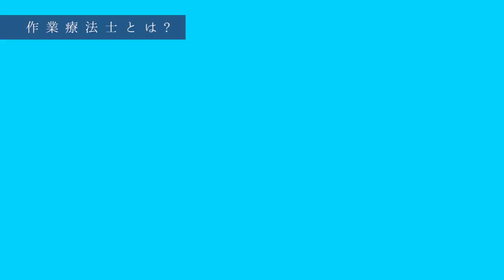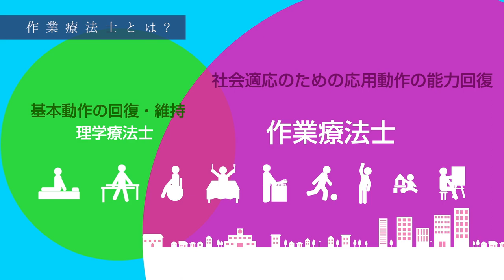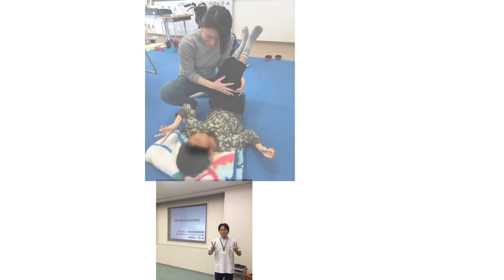藍野大学 作業療法学科 紹介動画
藍野大学 作業療法学科の紹介動画です。（2020年制作）

メニュー↓↓↓
0:00 オープニング
0:08 作業療法士とは？
1:27 在校生の声
3:18 作業療法学科の未来

看護師・理学療法士・作業療法士・臨床工学技士を目指すなら藍野大学へ！！
藍野大学の開学は2004年ですが、その前身は1968年の准看護師養成学校にまでさかのぼり、専門学校、短期大学から改組して続いている、医療職養成一筋の学校です。
藍野出身の医療人は関西を中心に多くの医療機関で活躍しており、そのネットワークにより実習施設の確保などを行っています。
また、グループの医療機関が大学に隣接し、実習をはじめ様々な交流を行っています。

●●●●●●藍野大学をもっと知りたい！●●●●●●●

◆藍野大学　受験生向けホームページ「AINO受験ナビ入試情報サイト」

学校法人藍野大学　藍野大学
〒567-0012　大阪府茨木市東太田4丁目５－４